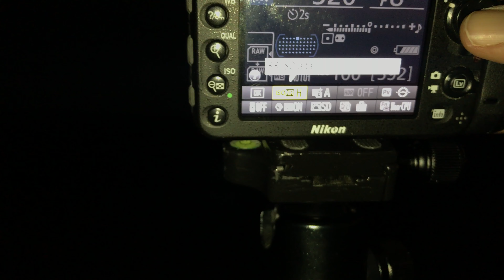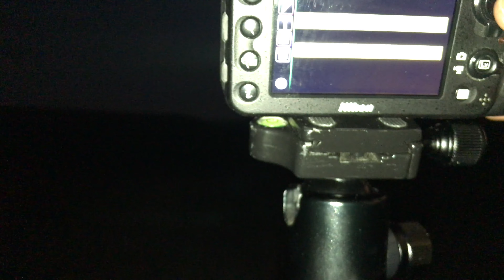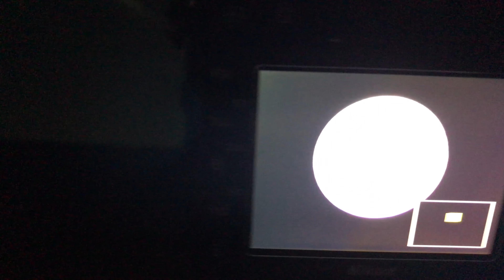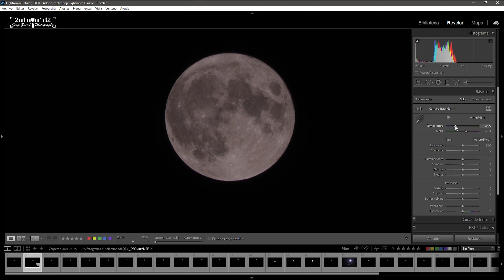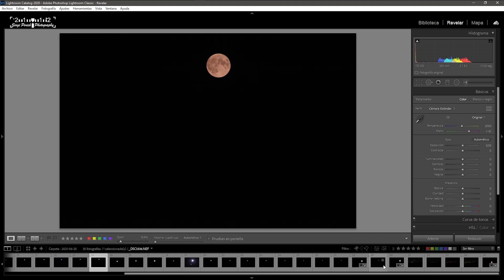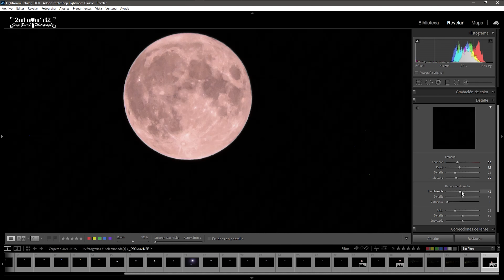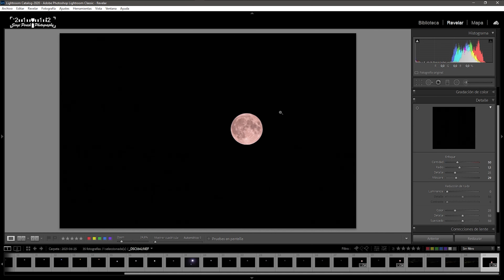🌕 Super Luna de Junio de 2021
En este vídeo salgo a fotografiar la última súper luna del año y os explico como edito las fotos.